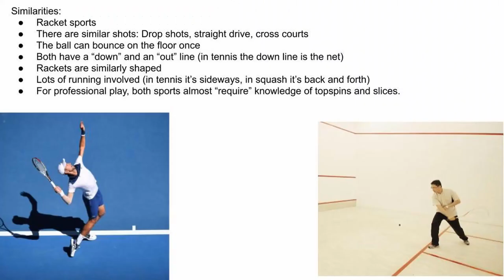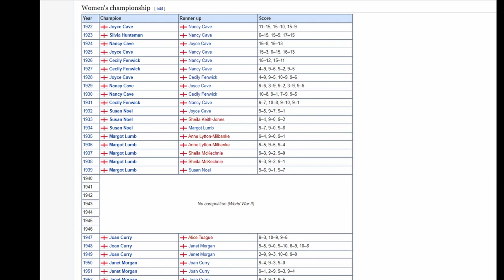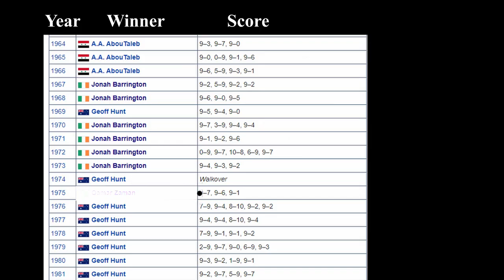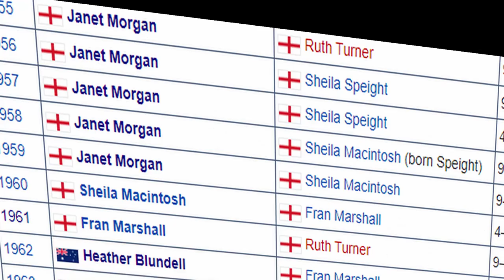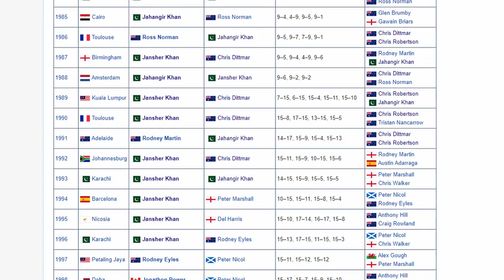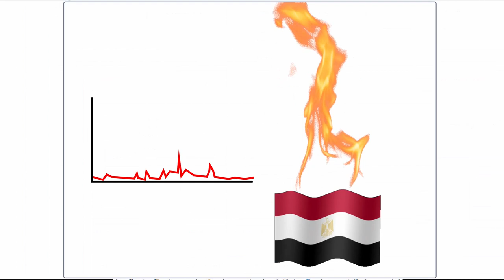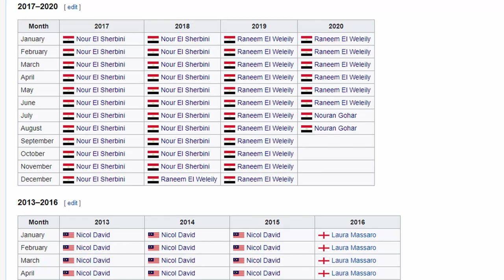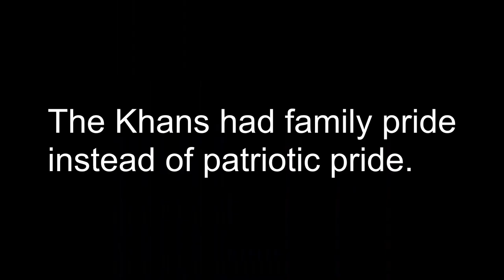History of Squash in 5 Chapters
A description of the history of squash. I mainly focused on the nationality of the strongest players of the sport.

Edited using DaVinci Resolve 16. Current Version = 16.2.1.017

- Short Introduction (0:00)
Sources:

- Chapter 1: British Dominance: (2:30)
Sources:
"British Open Squash Championships", Wikipedia, (I know this isn't a reliable source, but on the official British Open page, it had a link to the Wikipedia page.)

- Chapter 2: Pakistani Prepotency - From Riches to Rags- (3:59)
Largely adapted on:
Grahame, Evan M., "From Riches to Rags, the Rise and Fall of Pakistani Squash", May 15th 2018,

- Chapter 3: Australian Ascendency - A Sudden Disappearance- (8:59)
Partially adapted on:
Neal, Matt, "Australians ruled the world's squash courts, until they all but disappeared", ABC Southwest Victoria News, July 18th 2020,

- Chapter 4: Malaysian Masterfulness - A Short Victory- (13:05)
Sources:
France-Presse, Agence, "End of an era: Malaysian squash queen Nicol David to retire at the end of season", February 19th 2019,

- Chapter 5: Egyptian Elite - Endlessness? - (14:42)